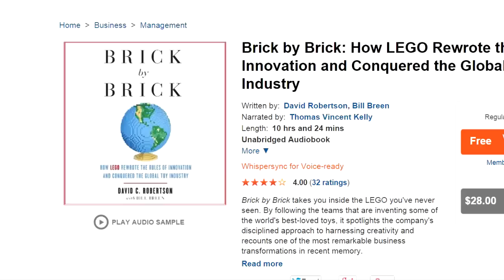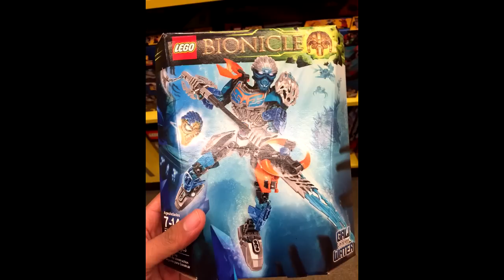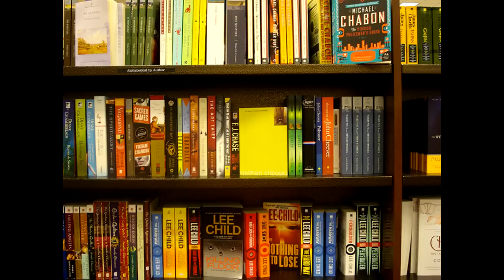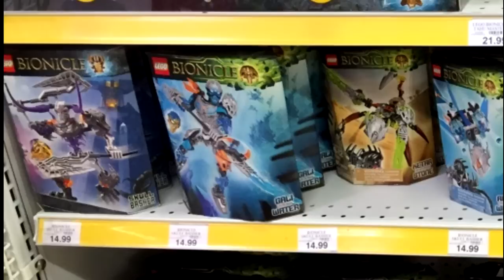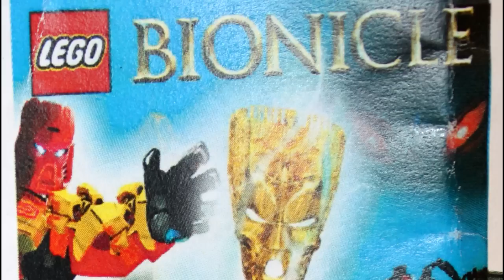The TTV Podcast - 175 - Kahi's Stob Story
Hello everybody, and welcome to the latest episode of the TTV Podcast! This week, the crew shares their stories regarding the hunt for BIONICLE 2016 sets and discusses the recent updates to their Leak Policy.

(02:07) - BIONICLE 2016 Set Hunt: Epic Stories of Success and Failure

(34:05) - Addressing our recent Leak Policy Update